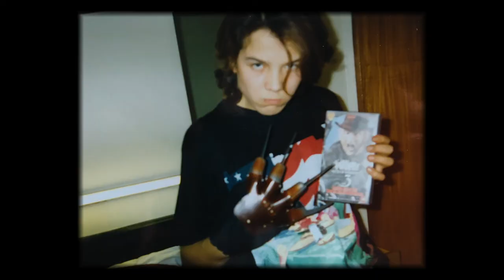Vågen Pictures Episode # 1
Ny nettserie om et filmselskap på gøy, og skrekkfilmene vi laga for 20 år siden.